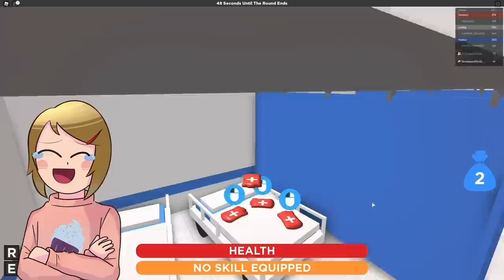Don't Get Thrown In Roblox!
Hey guys welcome to Gaming with Daisy. Today Daisy and her sister are playing a brand new Roblox games called Don't Get Thrown. So the object is to run around the map and pick up other players and throw them as far as you can. That's it. Nothing fancy just a whole bunch of Roblox goofiness and fun.